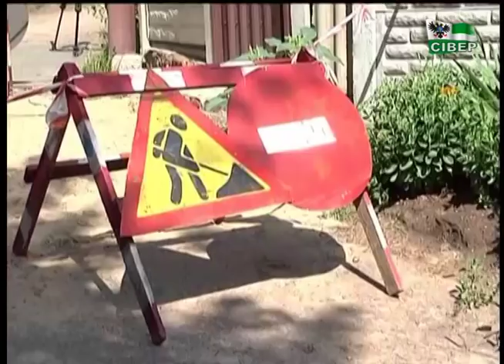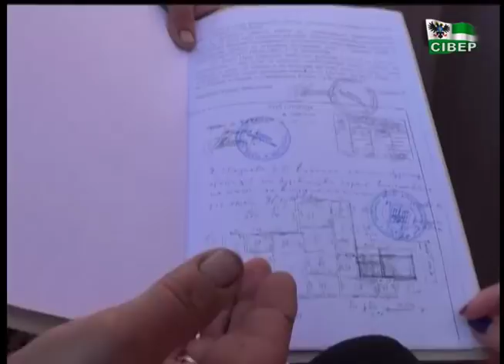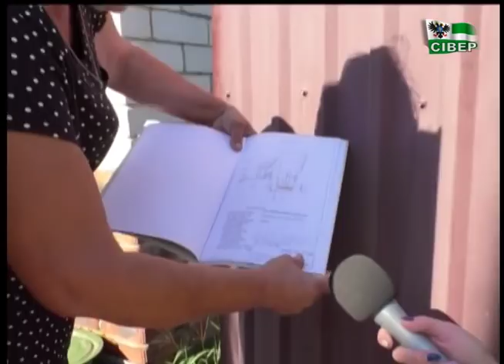Щоб поремонтувати водогін по вулиці Білевич у Чернігові, треба знести частину приватного будинку